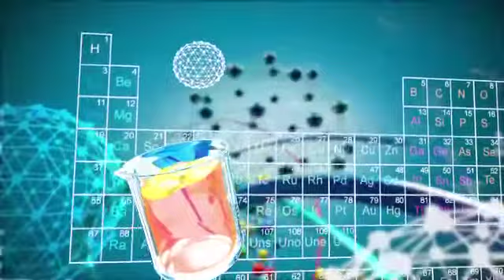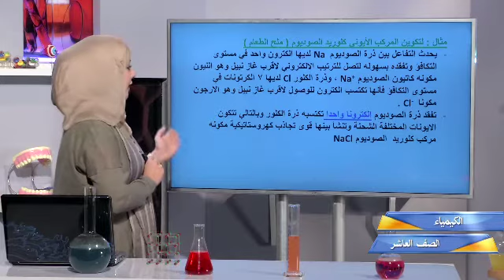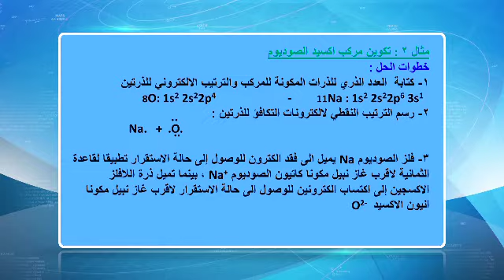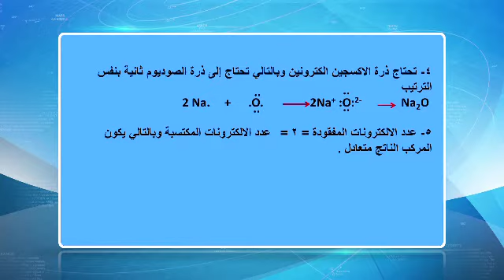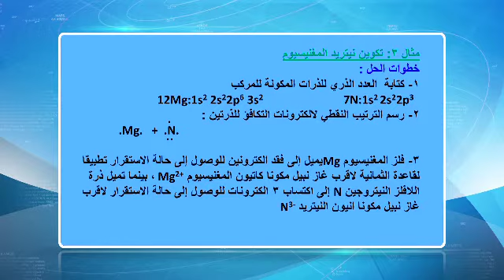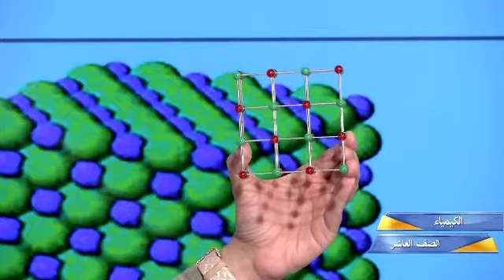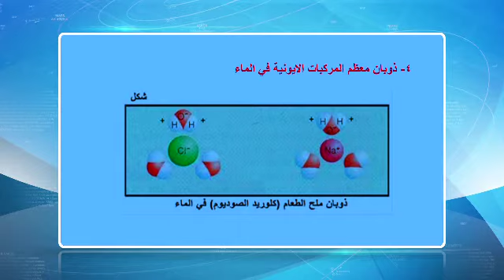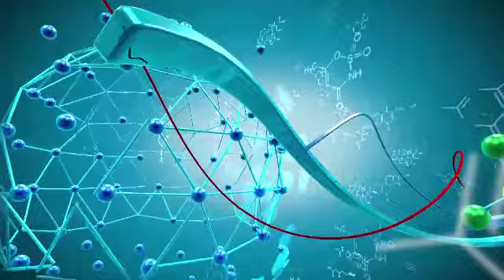قناة التربوية الكويتية || الصف العاشر - مادة الكيمياء - الحلقة السابعة